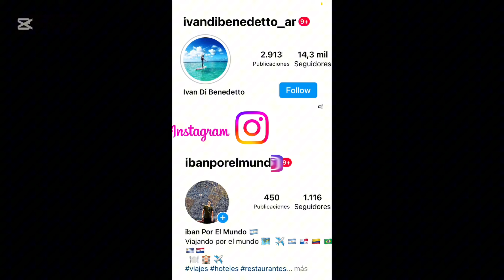así está la COSTANERA de VILLA CARLOS PAZ después de la Creciente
visitamos la costanera de villa carlos paz y el lago san roque